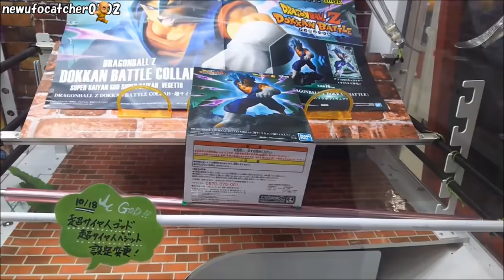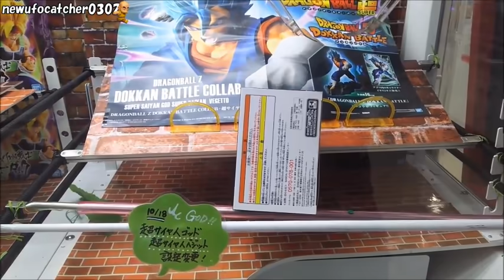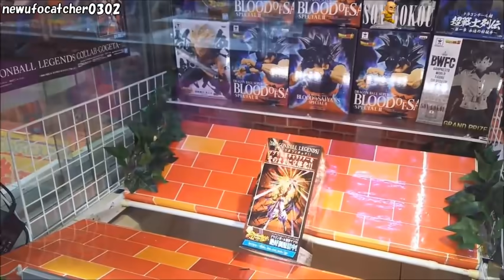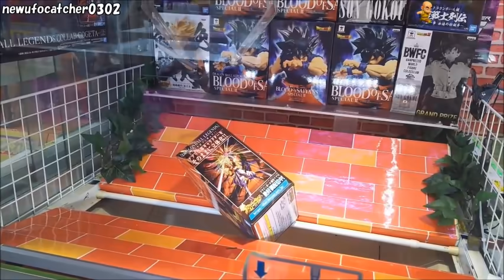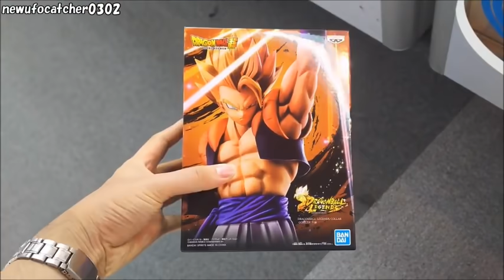【UFOキャッチャー】～簡単ゲットメドレー～【実店舗②】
最後以外はまあまあ簡単に獲れてると思います（）